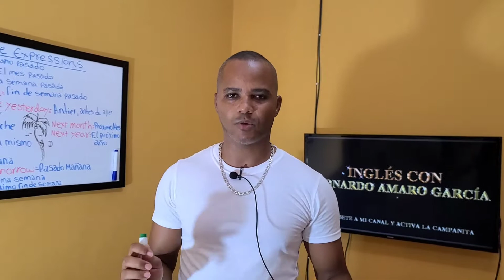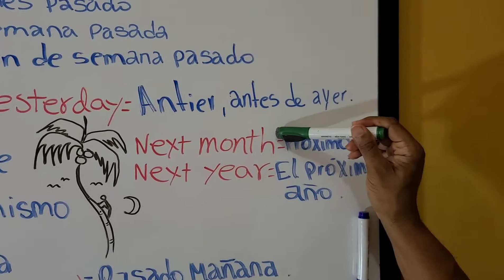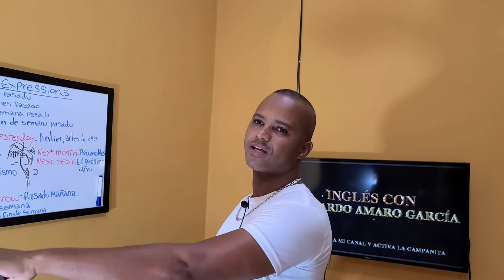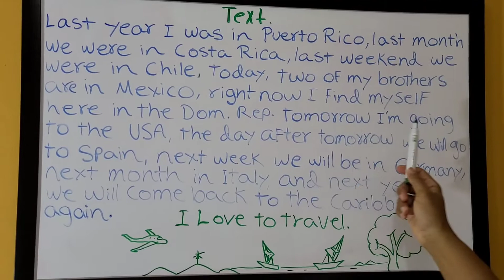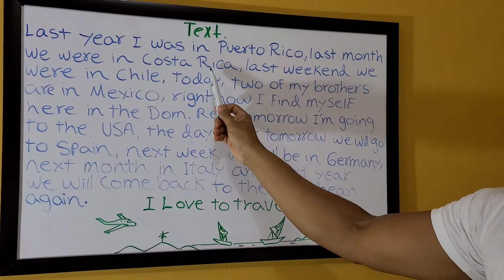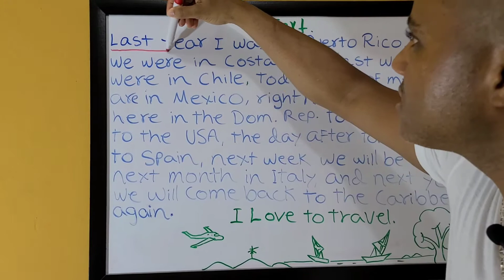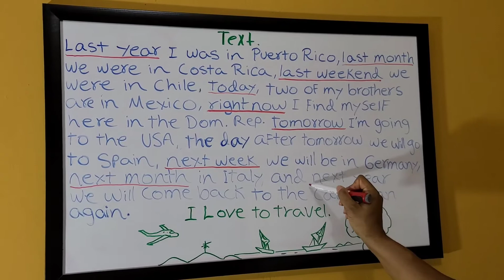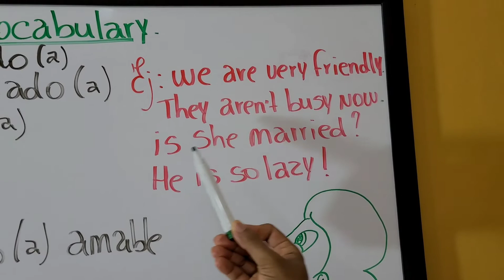CURSO DE INGLES GRATIS, CAPÍTULO 19. Cuales son las Expresiones de tiempo en ingles, texto en ingles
EN ESTA CLASE DE HOY ESTUDIAMOS UN TEXTO EN INGLÉS DONDE SUBRAYAMOS LAS EXPRESIONES DE TIEMPO EN INGLES, TIME EXPRESSIONS.

ESPERAMOS QUE APRENDAN MUCHO CON ESTAS CLASES DE INGLES HECHA PARA TODOS USTEDES.